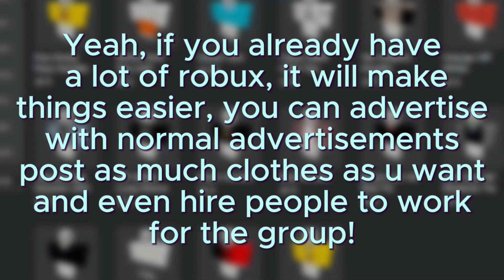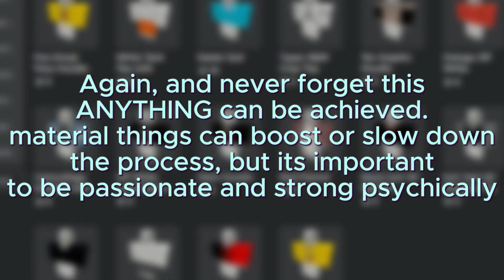👕IS IT WORTH HAVING A ROBLOX CLOTHING GROUP IN 2024? ❓❓❓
If you came to this video looking for answers, wondering if its worth buying and maintaining a clothing group in roblox in 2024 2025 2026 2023?? Then youve came to the right video!